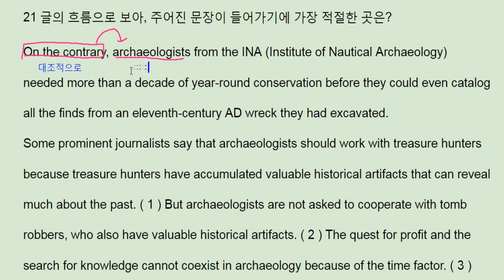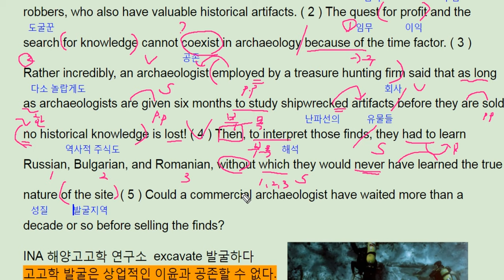수능특강 영어 2018 Test2 21번 - 번개콩